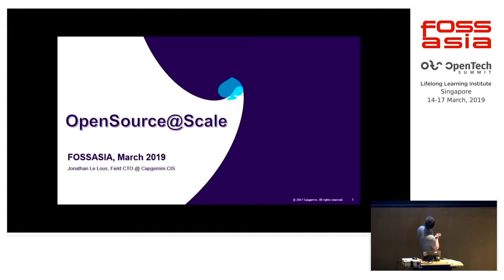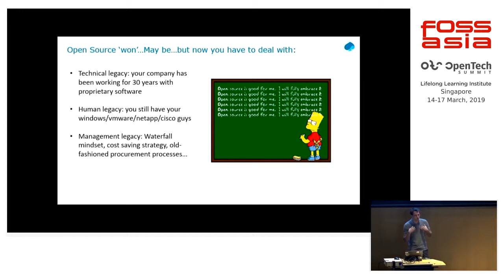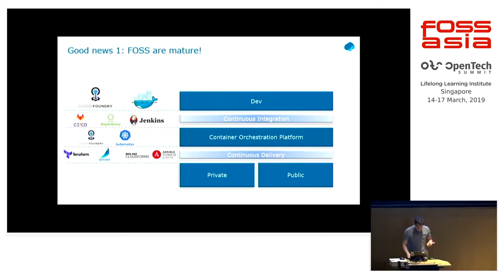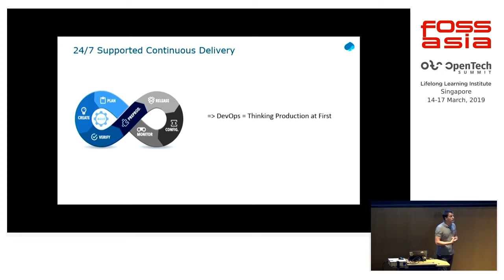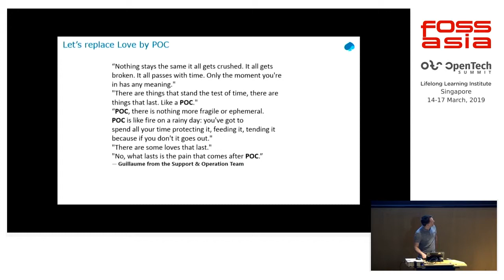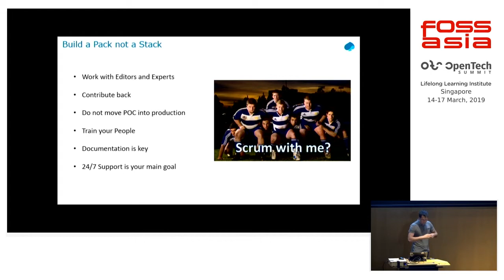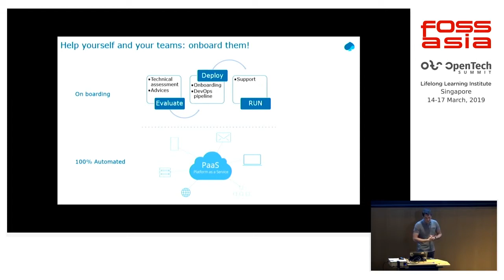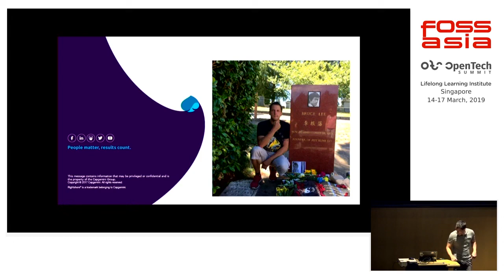Open Source at Scale Building Operation in a large company by Jonathan Le Lous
15 March 2019 14:00, Lecture Theatre

No doubt Open Sources technologies are leading the IT business. Every day we hear about Open Source implementations successes but also fails. For what reasons? Mostly because companies were unable to build a sustainable Operation Model including 24/7 support, upgrading strategy and so on. The reality is: not everyone can be an Open Source Technical Leader and Operation Manager have to deal with people with different skillset from different places and cultures. In this topic, I will share my experience building Operation Support teams in large international companies. How we filled the gap between high-level expertise needs, real-life people and a... tight budget of course! We will see why OS Model is so valuable by leveraging partners and communities inside and outside the company.